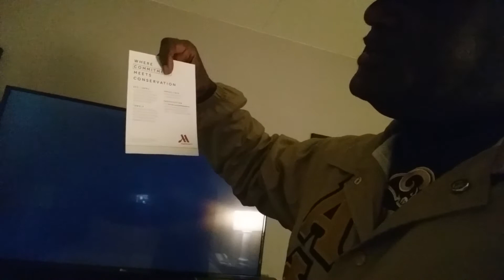Trapped In Washington DC For The Evening